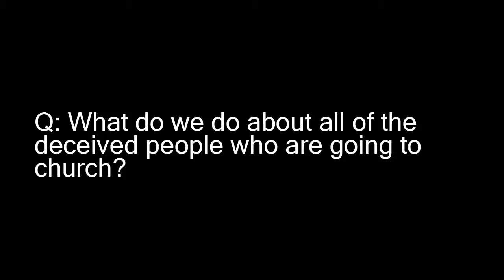Fruit Ninja in Real Life to Dubstep 5!